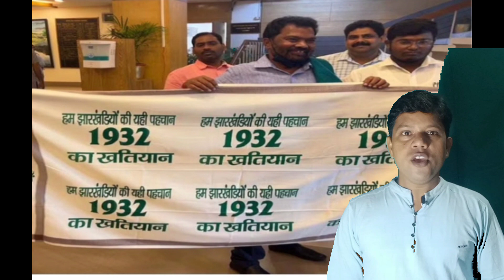झारखंड में भड़के MP, MLA।झारखंड में 1932 का खतियान लागू पूरे झारखंड में हरी झंडा।कौन लोकल कौन बाहरी